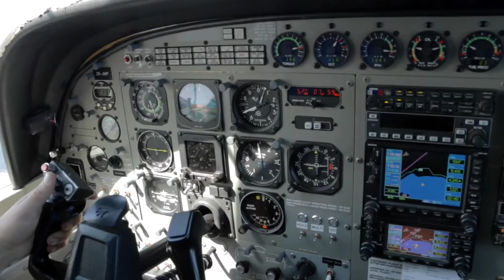PASCALE - 160117 - PASCALE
PASCALE - Taupo Tandem Skydiving Handy Cam - PASCALE